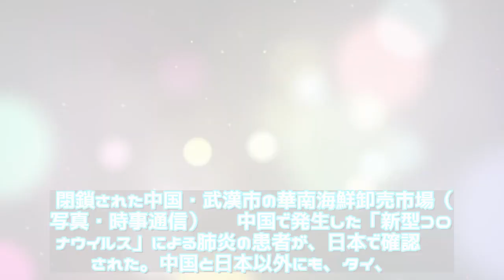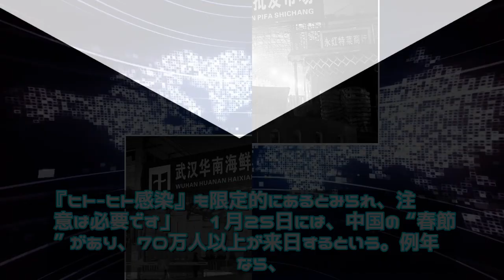ニュース - 2020年01月28日 「新型肺炎」にデパート店員が悲鳴「マスクを許して！」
ニュース  - 2020年01月28日 「新型肺炎」にデパート店員が悲鳴「マスクを許して！」     \n閉鎖された中国・武漢市の華南海鮮卸売市場（写真・時事通信） 　中国で発生した「新型コロナウイルス」による肺炎の患者が、日本で確認された。中国と日本以外にも、タイ、韓国で感染者が確認されている。 　感染源とみられる武漢市の「華南海鮮卸売市場」は1月1日に閉鎖。同市では、198人から\n